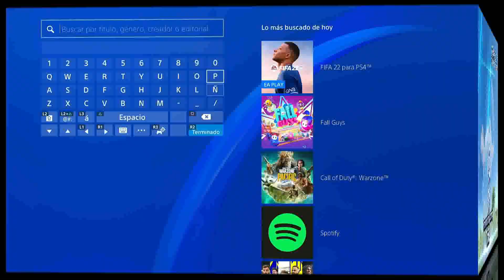¡¡CORRE YA 2 JUEGOS PS4 GRATIS Y PARA SIEMPRE!!💥(OFICIAL)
📢📢Este video es una noticia, en donde hablo sobre 2 juegos *free to play*, que son *oficiales*, uno es phantasy star online 2 new genesis, y el otro starlit kart racing, les dejare la fuente aca todo es oficial:
(noticia de starlit kart racing free to play)